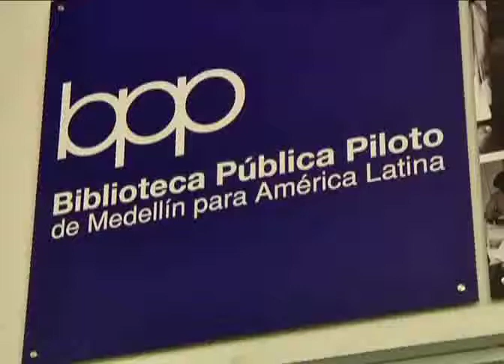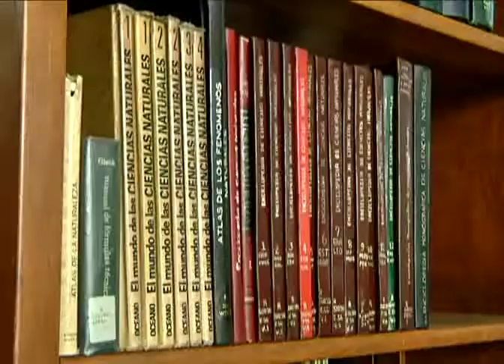60 años de la Biblioteca Pública Piloto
En noviembre de 1952, la UNESCO firmó un convenio que hizo de la Biblioteca Pública Piloto de Medellín la segunda de su tipo en el mundo. Hoy un encuentro de 36 bibliotecas públicas de Latinoamérica inicia en Medellín la conmemoración de 60 años de la histórica fecha.